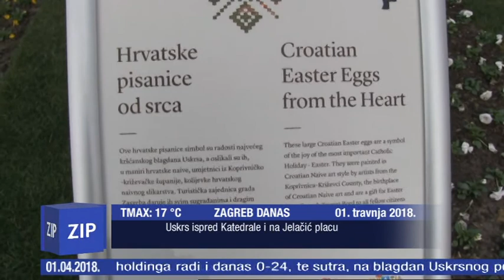ZIP - 1.4.2018. - Z1 TELEVIZIJA